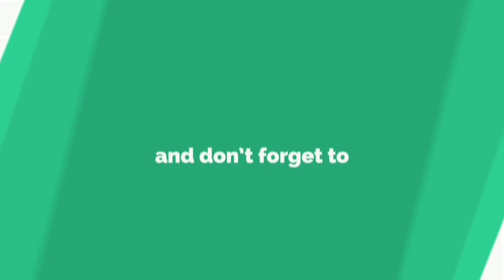How To Find Daily New Topic For Youtube Videos | daily tech video kaise banaye | tech news | likely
How To Find Daily New Topic For Youtube Videos | daily tech video kaise banne | tech news | likely topic

Hey dosto!

Mera name hai aman or app dekh rahe hai apka apna pyara youtube channel likely topic!

Dosto Is Video Me Maine Aapko Ye Bataya Hai Ki Youtube Video Banane Ke Liye Daily New Topics Kaha Se Find Kare Ki Aapko Videos Banane Me Koi Problem Na Ho

1. How to find daily topics for your youtube videos
2. Youtube video topics for beginners
3. Youtube video topic kaha se le
4. Youtube video topic kaha dundhne
5. How to search topic for youtube videos
6. How to get new topics for youtube videos
7. New topic on youtube
8. Youtube ke liye topic
9.How to find daily new topics for youtube videos
10. Tech topics for youtube
11. How to find topics, Find daily topics
12. Tech topics
13. Search topics
14.  Trending topics
15. Daily topics
16. How to find daily new video topic

■■■■》FOLLOW ME《■■■■

Whatsapp 👉 (bhai k pass mobile nhi h)

LIKELYTOPIC
LIKELY TOPIC